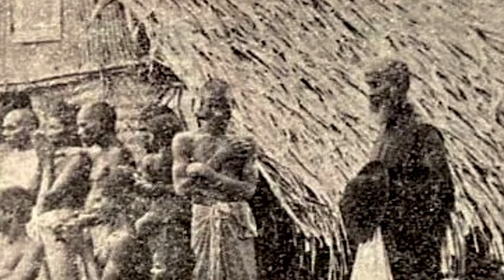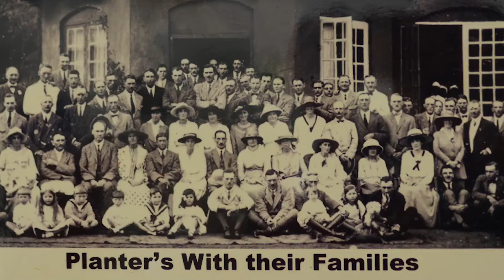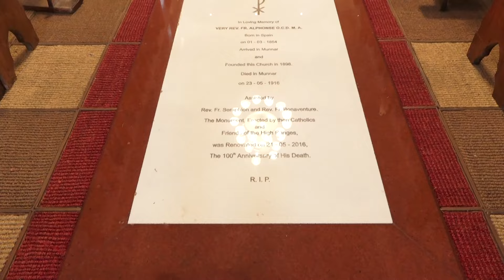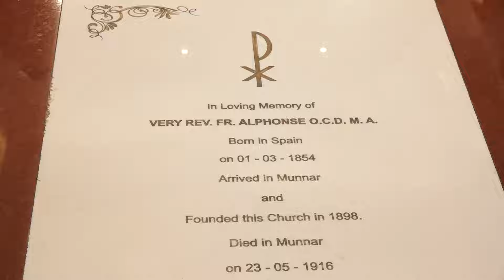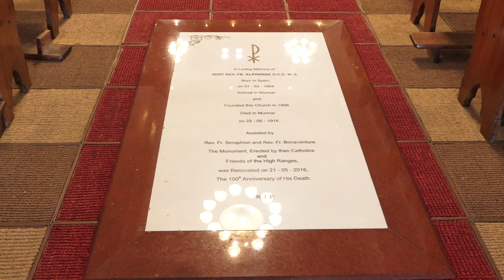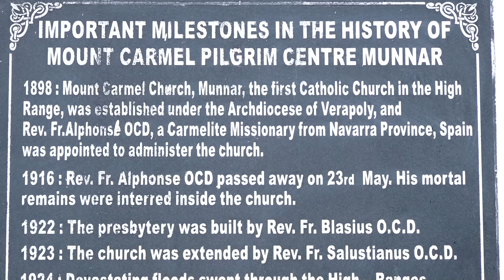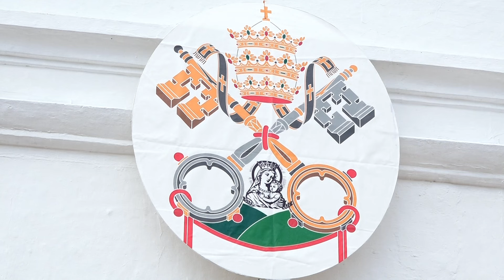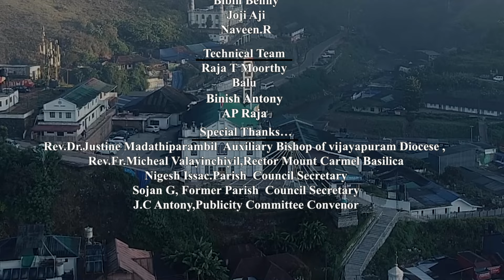A Short Documentary (Malayalam) of MOUNT CARMEL BASILICA, Munnar, Kerala.